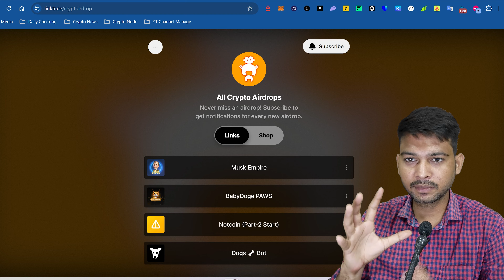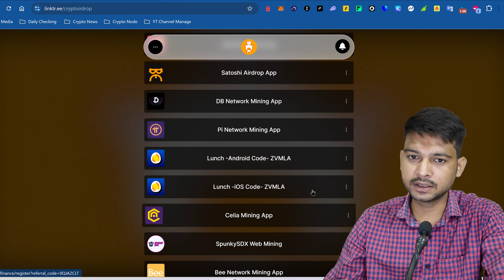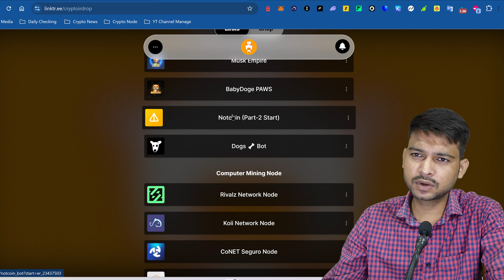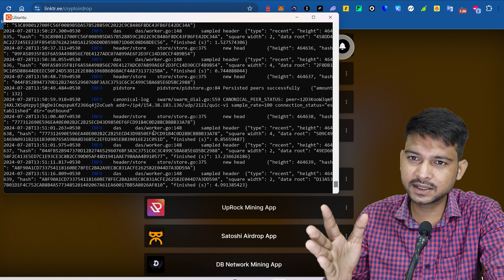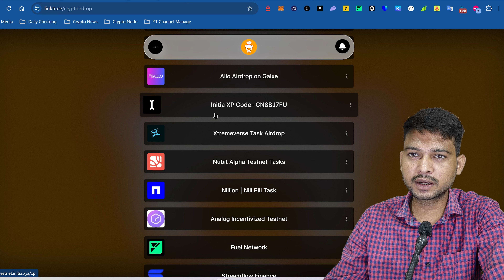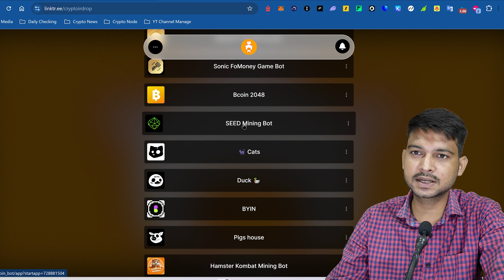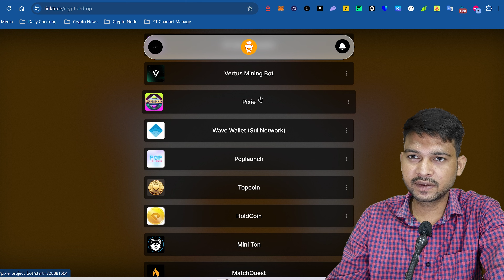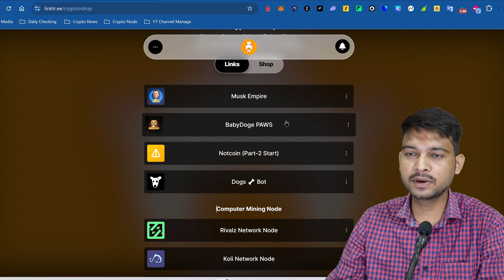मैं कौन कौन से Airdrops कर रहा हूं || Don't Miss This Airdrops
📱ComPho Crypto Mein Apaka Swagat Hai!📱

Digital duniya ki rah chalte hue, aaiye saath mein explore karein cryptocurrency aur technology ke naye jahan ko! ComPho Crypto aapke liye ek safar hai jahan aapko milega sab kuch related to crypto, blockchain, aur digital assets.

💡 Yahaan par hum aapko dete hain informative aur engaging videos jo aapko guide karenge crypto investment, trading strategies, aur latest technology trends mein. Humari videos dekh kar aap seekh sakte hain kaise apna digital portfolio manage karna aur profit kamana.

Hum regular basis par videos upload karte hain, taaki aap hamesha kuch naya seekh sakein.

🔍 Humari community mein shamil ho kar apne vichar vyakt karein aur dusre viewers ke saath interact karein. Comments section mein aaiye aur apne sawaalon ka jawab paayein, hum aapke sawaalon ka intezaar karte hain!

Shukriya ki aap hamare saath hain is digital safar par! Chaliye saath mein explore karte hain crypto aur technology ke endless possibilities ko. 💻🌐